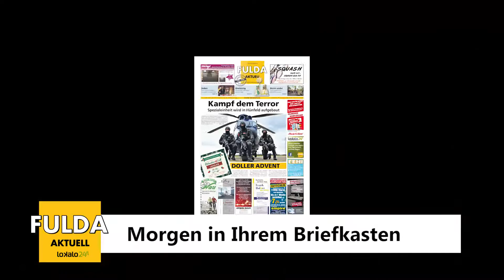(P)Review der KW 49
(P)Review der KW 49: Das erwartet Euch in der neuen FULDA AKTUELL-Ausgabe.